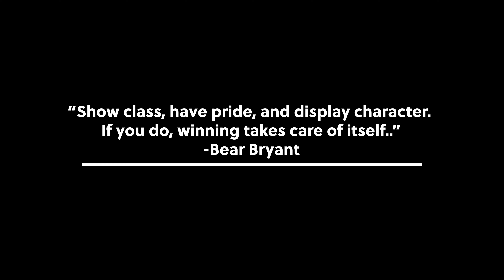Denton ISD Bill Carrico Stadium with inside views of the press box, locker rooms and more.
Opened in 2022 with more video board space than any high school.  First class presentation equipment that can be customized for any game or event.
In addition to football, it is a state of the art track facility, with the finest timing system in existence.

Please share a memory from this stadium in the comments below!  WE want to know about it!!!
Get more details of this stadium at texasbob.com.
All pro football players are courtesy profootballreference.com

Full 360 view from inside the stadium. See the stands, see the surrounding geography, and see the playing surface.

Only with your support of this project can it continue to add stadiums. We are a long way from having enough watch hours to monetize the channel, so only with your help can it continue.